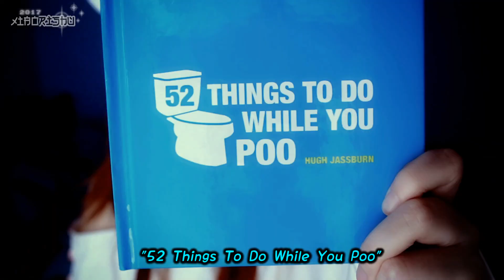What's In My Bag? Xiaorishu (Guest Day)